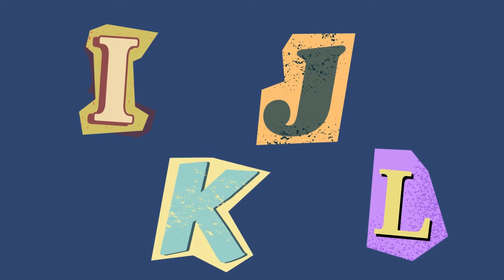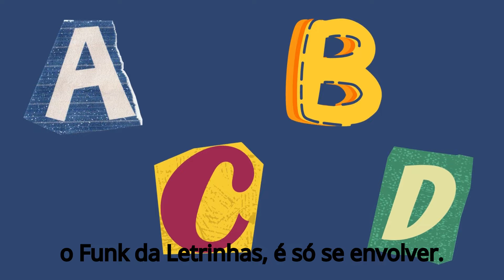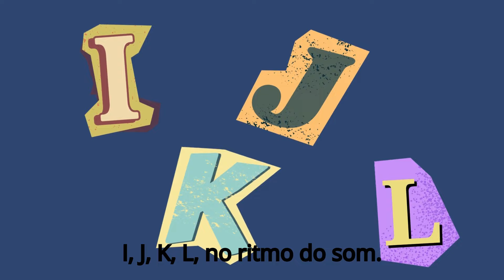Música Infantil - Funk das Letrinhas - Pais & Filhos & Contos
Bem-vindo ao Multi Portal: Seu Destino para uma Vida Equilibrada e Conectada!

Explore uma variedade de conteúdos cuidadosamente selecionados para enriquecer sua jornada diária e aprimorar diversos aspectos de sua vida. No Multi Portal, oferecemos uma experiência única, reunindo uma gama diversificada de materiais para atender às suas necessidades e interesses.

Música Infantil -  Funk das Letrinhas